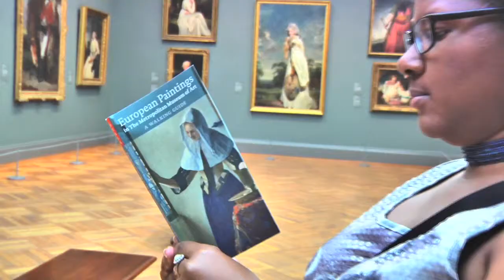Metropolitan Museum of Art - European Paintings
The exhibition featuring notable works of art originating from Europe showcased at the Metropolitan Museum of Art.